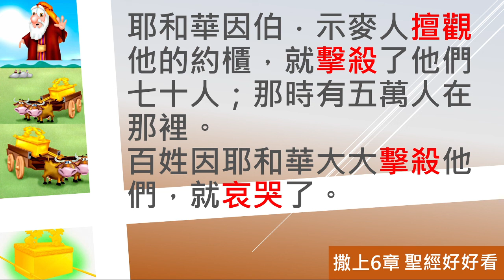[聖經好好看] 撒母耳記上-第6章 約櫃回家